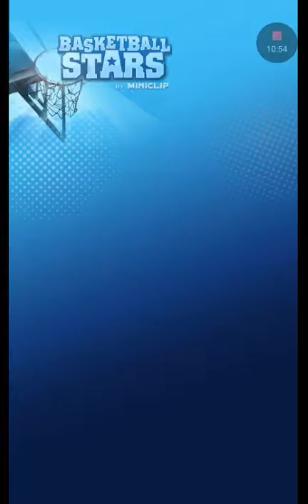Basketball stars #3 randomize season so many sweet shots